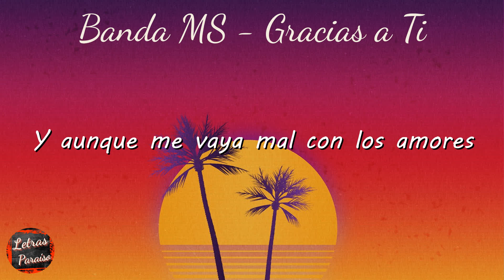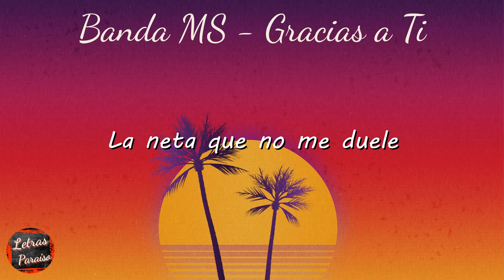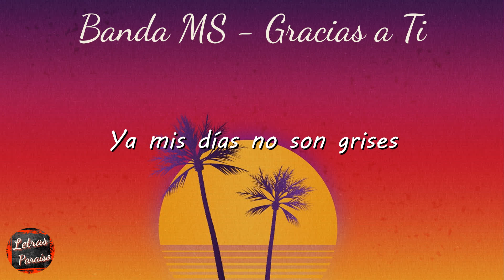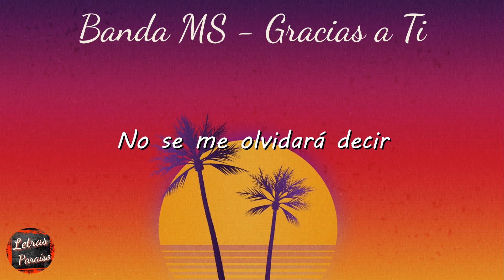Banda MS - Gracias a Ti (Letra) | Y cuando nos veamos otra vez No se me olvidará decirte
Letra:
Sonaba muy elocuente
Cuando dijiste pa' siempre "sí"
Era fiel creyente
De esos labios que me mienten "pero"
Muchas gracias por todo
La neta me funcionó
El niño que dejaste atrás
Ya cambió se extinguió
Te fuiste cuando no tenía plata
Pa' comprar el convertible
Y aunque me vaya mal con los amores
Ya me he vuelto invencible
Desde que no estás
Me he comido el mundo
Ya mis días no son grises
Y cuando nos veamos otra vez
No se me olvidará decirte
Que todo es gracias a ti
Ahora mira mi mercedes
Si quieres le quito el techo
La neta que no me duele
Ya lo hecho está hecho
Pero, aunque todo se jodió
El tiempo me reparó
Y si nos volvemos a ver
El triste no voy hacer yo
No se me olvidará decir
Si te extrañé
Lógico que sí
Lo que en ti gasté
En Jordan's lo invertí
Pa' verme mejor que antes
Se siente cabrón
Que estés distante
Yo no vuelvo ni aunque ruegues de rodillas
Tus promesas quedaron entre comillas
Toy' brillando
Se cumplió tu pesadilla
Y ahora es tarde
Pa' que estés arrepentida
Te fuiste cuando no tenia plata